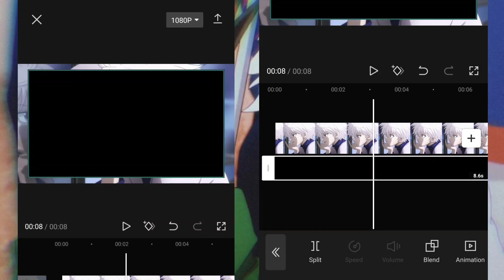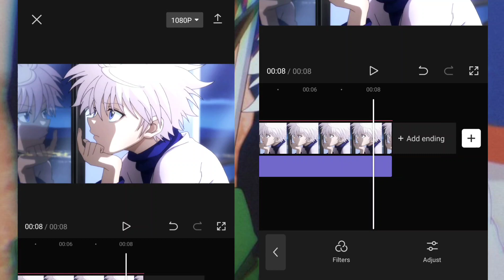Good Quality Tutorial // Capcut Tutorial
Character i use to make as a example : Killua Zoldyck

Background : Gon Freecss & Killua Zoldyck

Thx 4 watching hope to this helps^^